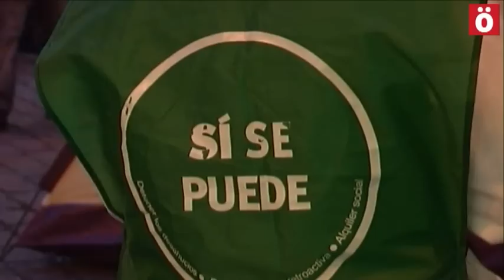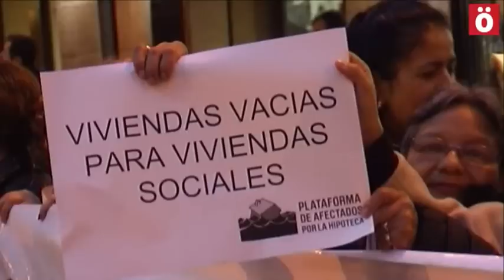La PAH critica la pasividad del Gobierno de UPN en política de vivienda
La Plataforma de Afectados por la Hipoteca se ha concentrado en la plaza del Ayuntamiento de Iruñea para denunciar la "pasividad" del Gobierno de Navarra en política de vivienda.